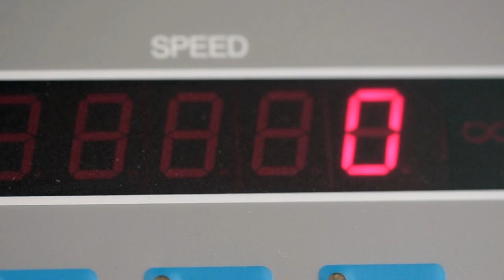First Ever Test for IBS | Cedars-Sinai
Cedars-Sinai's Dr. Mark Pimentel, MD, Director of the GI motility program and laboratory, (cedars-sinai.edu/GIMotility), explains the significance of the developing the very first blood test for IBS. Watch as he describes this game-changing new discovery that is sure to improve the lives of millions who have been afflicted with this disease by finally providing them with an answer.